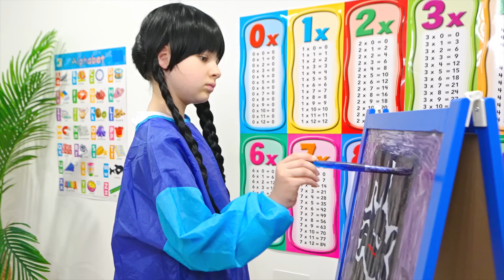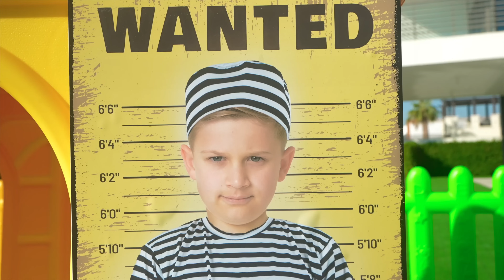Diana datang ke sekolah dengan berpakaian seperti Wednesday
Diana datang ke sekolah dengan berpakaian seperti Wednesday dan Kisah Petualangan Wednesday Lainnya